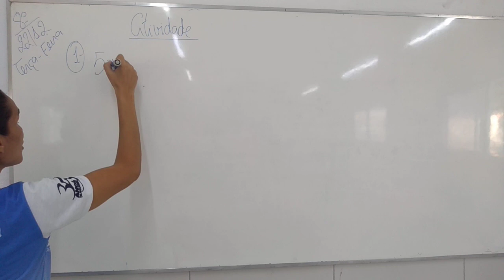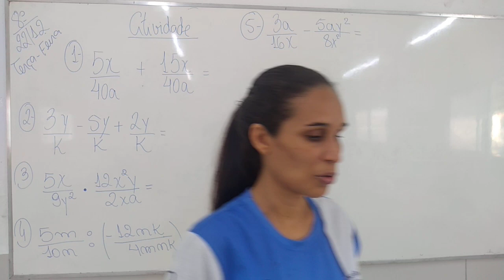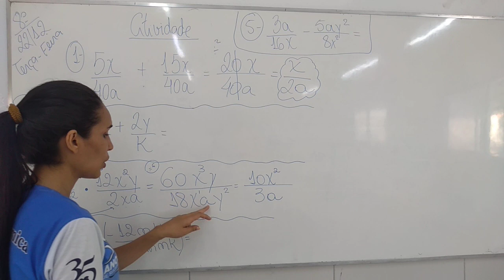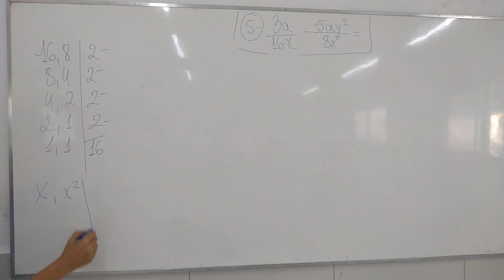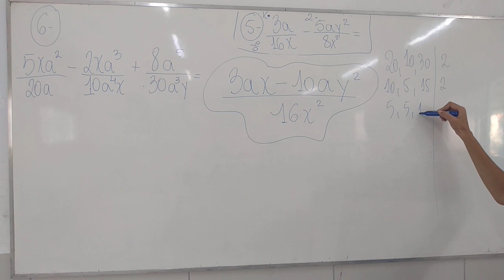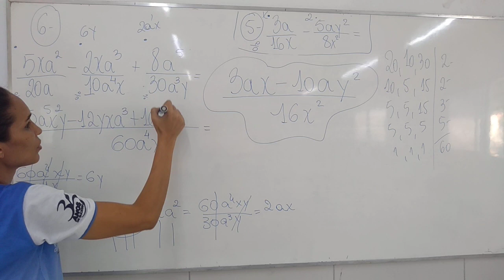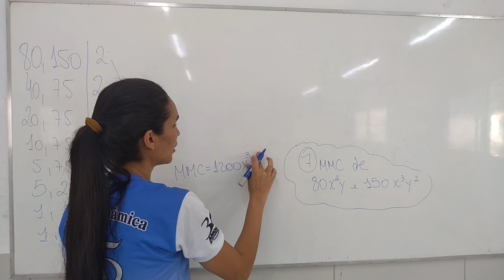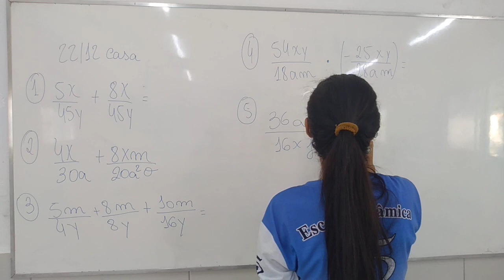AULA 22 12 2020 8º ANO MATEMÁTICA PROF LINDALVA